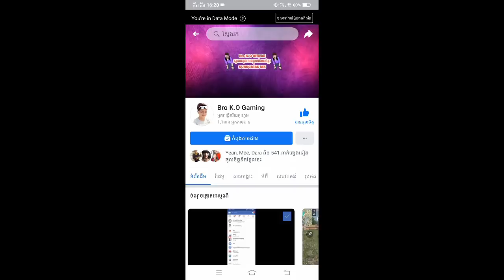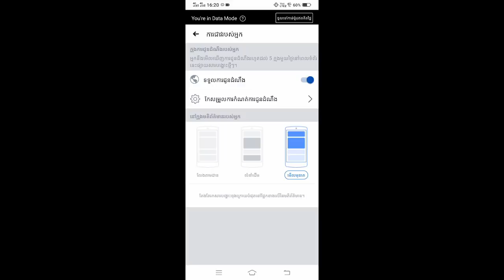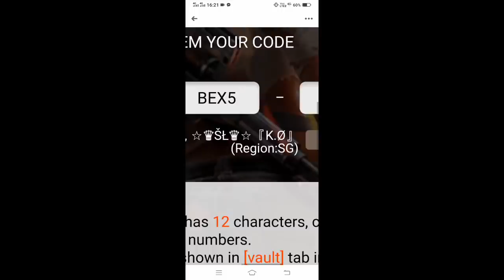FREE FIRE How to Get a Card with Forever Shirt / K.Ö Płäÿ Böÿ